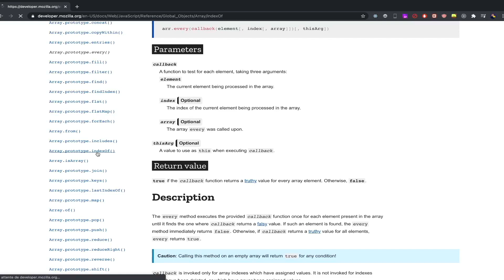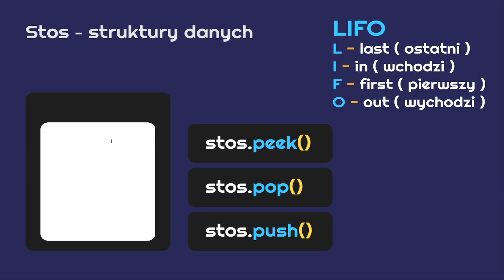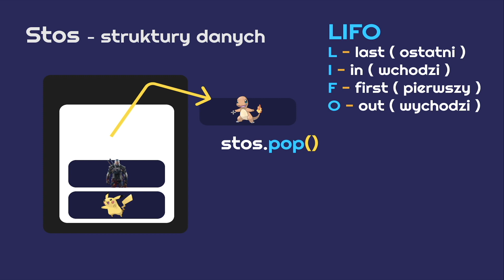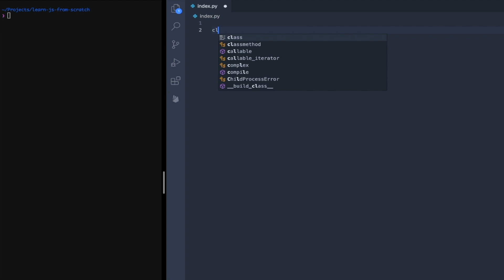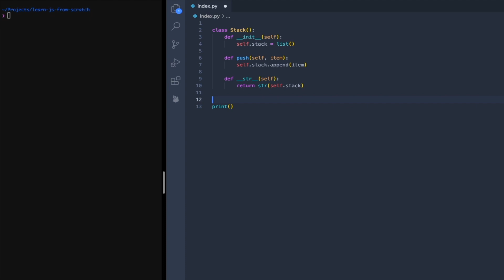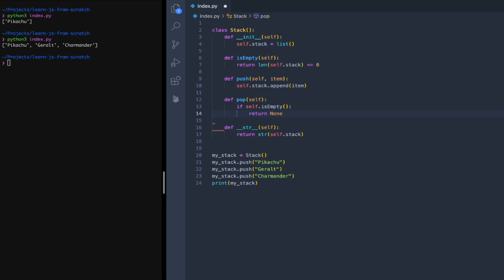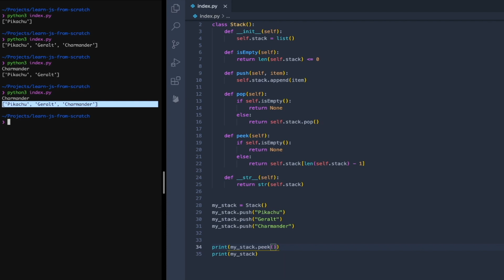Struktury Danych - Stos (Stack) - w Python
🔵🟡 Co to jest stos? Jak działa stos? Jak zaimplementować stos w Python?

W tym odcinku przedstawiam jedna z podstawowych struktur danych jaka jest stos, zapraszam do ogladania :)

Edytor tekstu ( to gdzie pisałem kod ) to Visual Studio Code

🔵 Moje Socjale 🔵